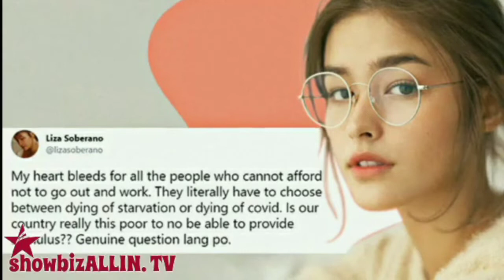LIZA SOBERANO DISMAYADO SA PAG RESPONDE SA PAG ABOT NG TULONG SA PAMAMAHALA NI DUTERTE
Bakas sa mga mensahe ng aktres ang kanyang pagkadismaya kaugnay ng government response sa pag-aabot ng tulong sa mahihirap sa gitna pa rin ng pandemya.
Ito ay matapos na Ipinatutupad ang general community quarantine sa Metro Manila at mga kalapit-probinsiya